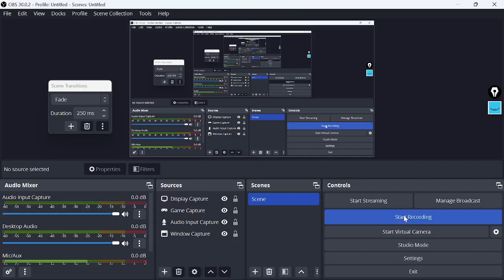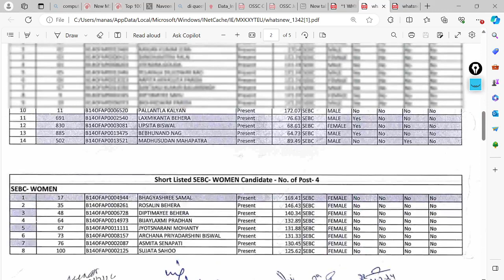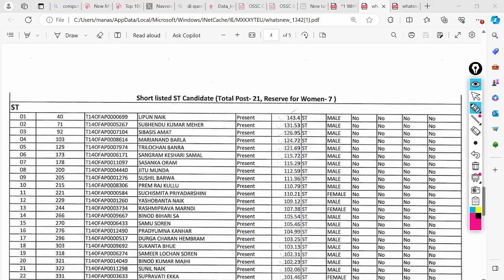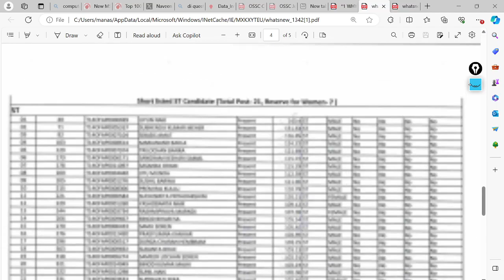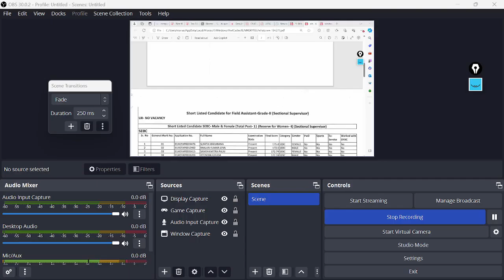Ofdc Exam Result | ofdc field assistant result out | ofdc field Asst-G2 | ofdc cutoff analysis 2023